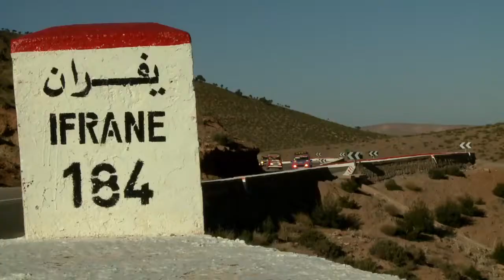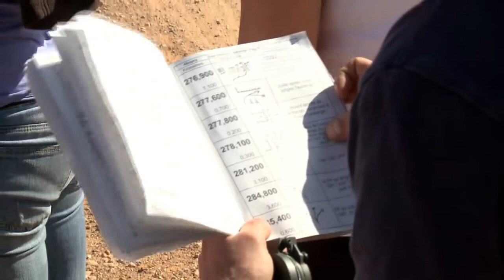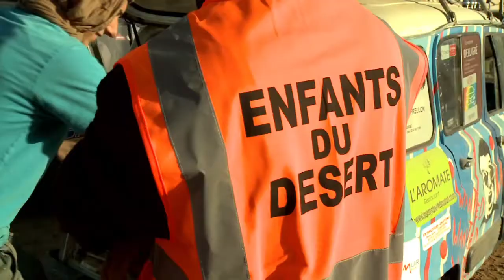Raid 4L Trophy 2012, JT n°5 : Boulajoul - Merzouga, première piste et remise des dons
Après une magnifique journée de route au cœur de la vallée du Ziz ce lundi, les équipages ont rejoint le Bivouac de Merzouga, où ils resteront pendant trois nuits. Une journée marquée par la remise des dons apportés par les 2700 participants au bénéfice de l'association « Enfants du désert ».

Sur le bivouac ce lundi matin, tout le monde ne parlait que de ça. Le givre sur les 4L, le froid sur un plateau situé à 1700 mètres d'altitude et les premiers rayons de soleil, accueillis comme une délivrance. « Une nuit radieuse, avec un magnifique ciel étoilé et une multitude d'étoiles », positivait cependant Clément, voiture 256. Au levé du jour, les thés à la menthe ont réchauffé les gorges, et la longue caravane s'est mise en route vers la vallée du Ziz. Pendant les 311 kilomètres de l'étape, les participants ont pu goûter à l'incroyable diversité des paysages marocains. Canyons acérés, oasis verdoyantes, eaux turquoises du lac d'Errachidia...

Partout, l'esprit 4L Trophy a de nouveau fait merveille. A chaque voiture arrêtée, une autre propose le coup de main. Un radiateur qui lâche ? Un simple écriteau agité et un camarade d'aventure s'arrête, sortant du coffre la pièce en question. Tout au long de la route, les consignes de sécurité distillées chaque soir par Jean-Jacques Rey sont écoutées. On a ainsi vu de nombreux conducteurs ménager les montures dans la montée d'un col. Autant d'ingrédients qui ont permis à la quasi-totalité des équipages présents sur la ligne de départ de rallier le bivouac de Merzouga. L'ultime récompense est survenue au kilomètre 268. Les 4L ont quitté la route pour rejoindre la piste, une première dans l'aventure. « On y est allé tout doucement, raconte Marine, voiture 2039. Passer du goudron à la piste, ça change énormément. Mais c'est génial, on a l'immensité devant nous. » Sur le bord de la piste apparaissent les premières dunes orangées. Et Marine de s'écrier : « C'était magique ». Face à cette première épreuve d'orientation, les équipages armés de leur road-book et de leur boussole sont parfois partis dans de mauvaises directions. D'autres ont même dû jouer de la pelle et en appeler à la solidarité pour se sortir d'un ensablement. Mais c'est bien 1350 équipages (sur environ 1375 au départ) qui étaient présents sur le bivouac aux alentours de 20h, record battu sur le 4L Trophy. Et avec la température, c'est l'ambiance toute entière du raid qui est montée d'un cran après le traditionnel briefing de Jean-Jacques Rey.

Le rendez-vous était fixé à Merzouga à 16h30 pour les équipages. Au programme, le temps fort solidaire du 4L Trophy avec la cérémonie de remise des dons au bénéfice de l'association « Enfants du désert ». Les 4L ont déchargé le matériel scolaire apporté depuis la France au cœur du bivouac. Ils ont assisté au discours de Laetitia Chevallier, présidente de l'association qui a rappelé les projets de l'année 2012.Devant de nombreux enfants de la région venus assister à la cérémonie, elle a annoncé la construction prochaine de trois salles de classe et de trois blocs sanitaires, grâce à plus de 25 000 euros collectés auprès des participants, de l'organisation du raid (10 000 euros) et du partenaire Deloitte (3 000 euros). « On vous lance un défi, vous le relevez. Merci à tous » a ainsi salué Laetitia Chevallier. Les étudiants ont ensuite pu aller à la rencontre des enfants. Un échange qui a beaucoup marqué Pierre-Armand, voiture 1193. « Ca brasse les tripes, a témoigné le jeune homme. On est retombé sur terre. C'est le moment le plus fort que j'ai vécu dans l'aventure pour l'instant. » Un intense prolongement humain après une magnifique journée, avant d'attaquer mardi les premières boucles autour de Merzouga. Il y a aura des dunes, des bacs de sable, des imprévus et beaucoup de souvenirs à engranger. C'est tout le sel du 4L Trophy que va maintenant découvrir une caravane prête à en découdre.